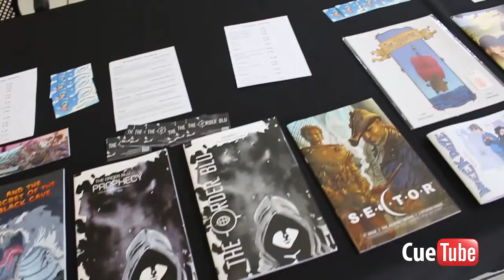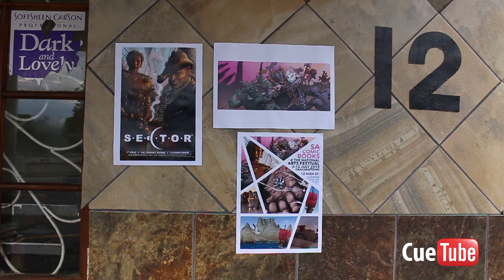SA Comic Books at Fest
Cue chats to SA Comic Books at Fest organiser Diorgio Jonkers and Illustrator and writer Bill Masuku from Enigma Comix.